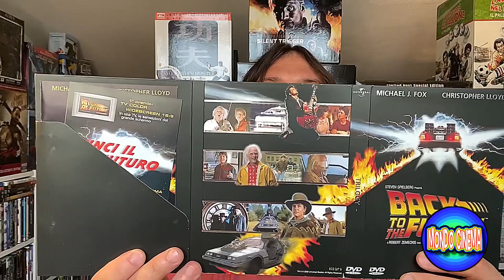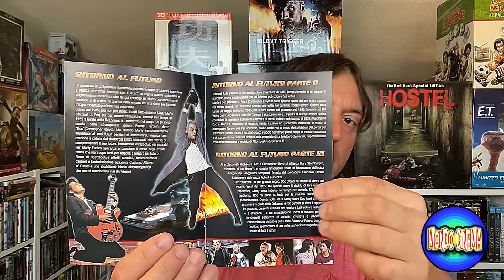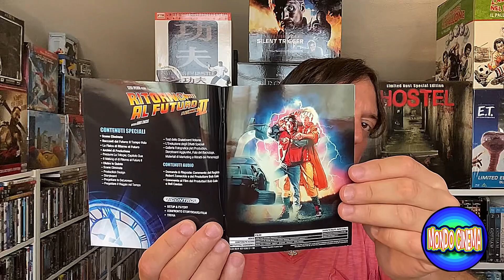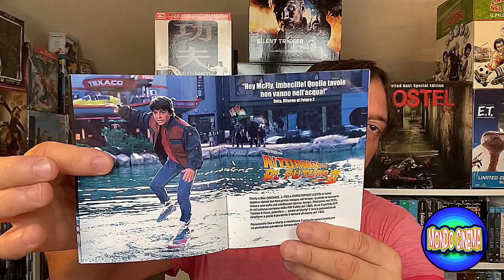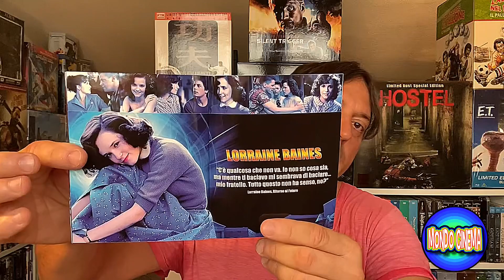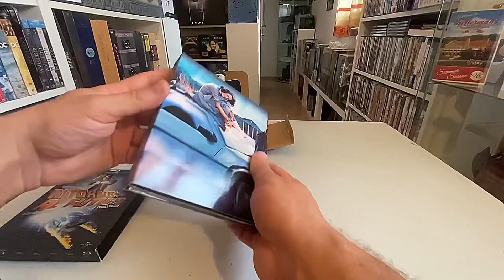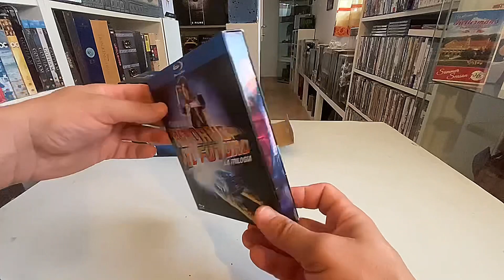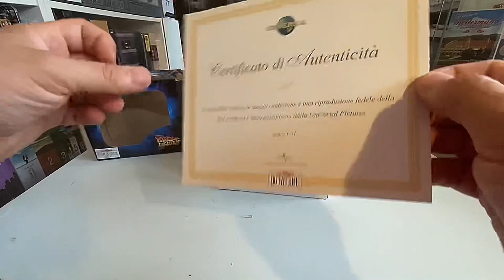Ritorno al Futuro .Parte 1 (Collezione Film,DVD, Blu Ray, 4K)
Ciao a tutti ragazzi,oggi andremo a visionare tre cofanetti in DVD e Blu Ray  inerenti una delle saghe più belle di sempre,vi sto parlando di “Ritorno al Futuro”.

Questo sarà il primo di sei video dedicati a questa saga capolavoro,forse la mia preferita in assoluto.

Trilogia di “Robert Zemeckis “ che ha spopolato in tutto il mondo ed ancora oggi fa parlare di se,grazie anche all ’interpretazione di due grandissimi attori quali “Michael J. Fox “ e “ Christopher LIoyd”.

Oggi faremo un’occhiata all’edizione per il 25 esimo anniversario,più i due cofanetti in digipack ,uno in Blu Ray e l’altro in DVD.

Fatemi sapere cosa ne pensate nei commenti, buona visione.